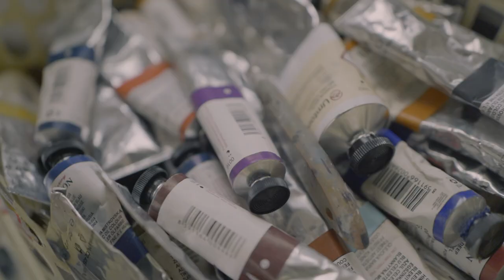Igor Shulman Figurative Artist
Director: Anastasia Serdyuk
DOP: Anastasia Serdyuk
Editing: Anastasia Serdyuk